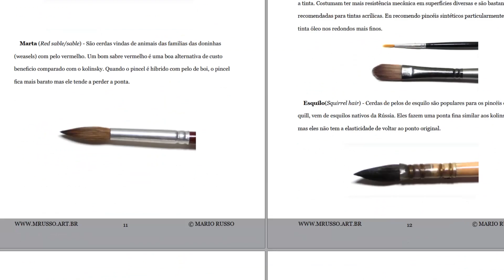5 motivos de porque a aquarela parece tão dificil.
Ebooks gratuitos!
EBOOK DA PINTURA À ÓLEO, GRÁTIS!

EBOOK GUIA DA TEORIA DA COR, GRÁTIS!

EBOOK DE DESENHO GRÁTIS!